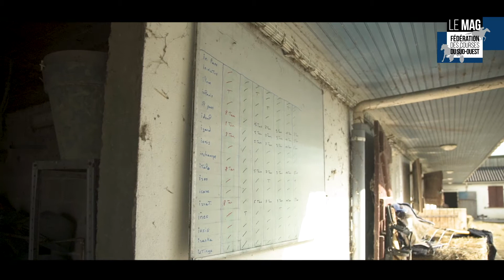Le Mag#01 – Jérôme Chavatte, entraîneur de trotteurs à Beaumont-de-Lomagne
Pour ce tout premier numéro, nous emmenons à Beaumont de Lomagne chez un entraîneur de trotteurs : Jérôme Chavatte. Jérôme prend soin d’une soixantaine de trotteurs qui appartiennent tous à un même groupement de propriétaires : Ecurie Duem.

Découverte !